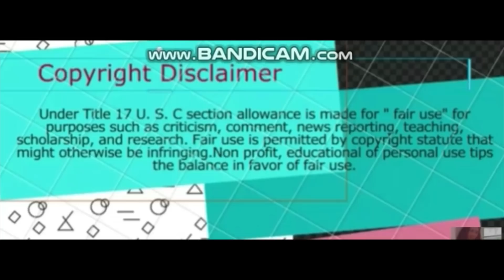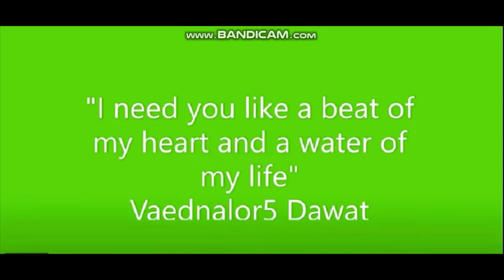AUDIO NI MS. LANY PAKINGGAN/MYGZ MOLINO/MAHAL/JASON TESORERO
MYGZ MOLINO# MAHAL# JASON TESORERO

TOTO & PIA
Nonoy Peña,
Social Media Accounts: